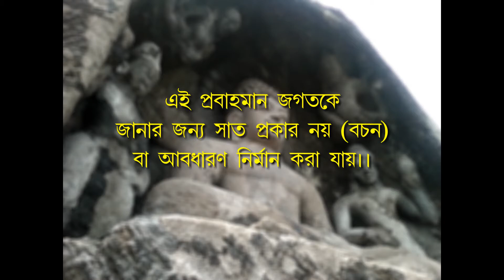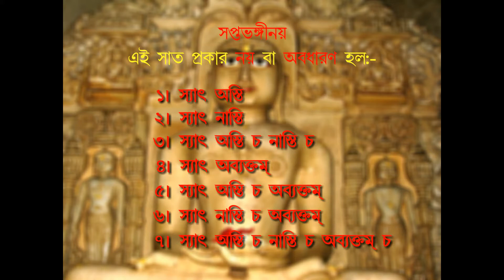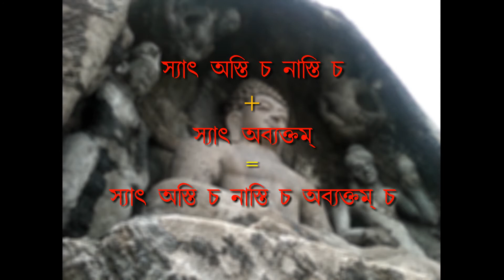JAIN Philosophy (Bengali) Part-3 [SAPTABHANGINAYA] /Lecture Delivered by SULAKSHANA SAHA CHAKRABORTY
Introduction to Jainism (Bengali) Part-3. [SAPTABHANGINAYA]
Indian Philosophy [Nastika School]

Lecture Delivered by SULAKSHANA SAHA CHAKRABORTY

Edited & Compiled by SHOUNAK SAHA [Technological Masterminds]

Introduction to Jainism Part- 4 Coming soon on this Channel.